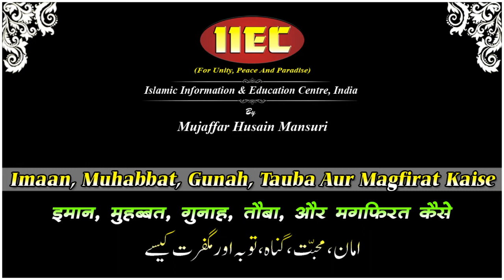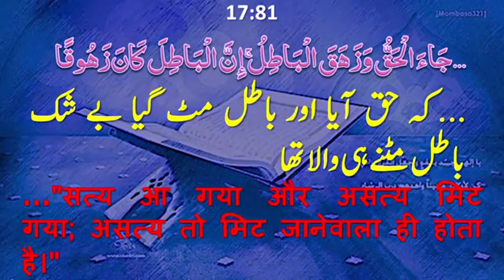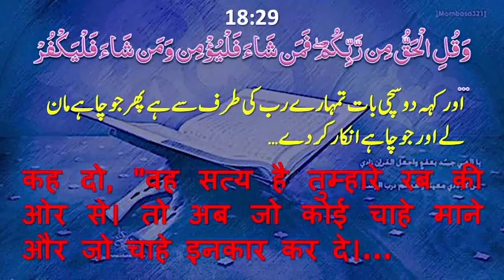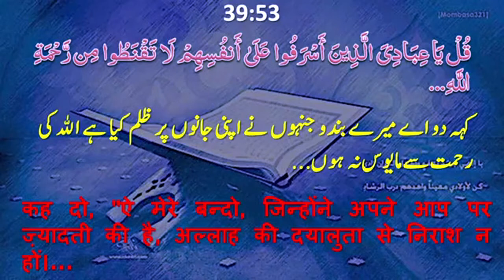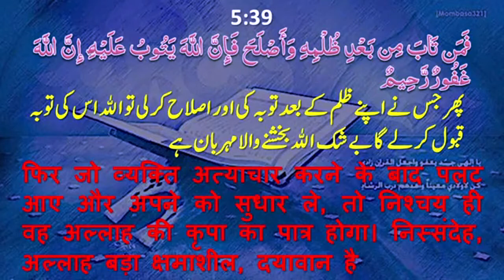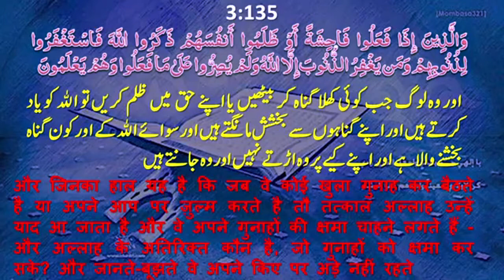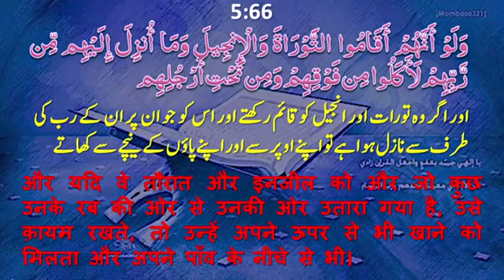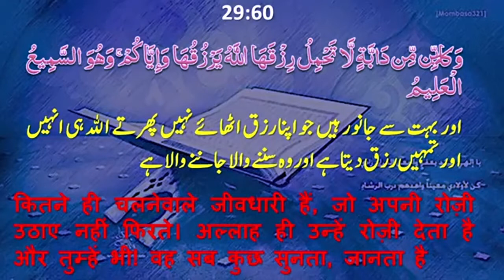Imaan, Muhabbat, Gunah, Tauba Aur Maghfirat Kaise ? | ईमान, मुहब्बत, गुनाह, तौबा और मग़फ़िरत कैसे ?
ईमान, मुहब्बत, गुनाह, तौबा और मग़फ़िरत कैसे ?
امان, محبّت, گناہ, توبہ اور مغفرت کیسے
How about peace, love, sin, repentance and forgiveness?

WEEKLY LECTURES
REFERENCE BOOKS LIBRARY
LITERATURE DISTRIBUTION
MARRIAGE BUREAU
ISLAMIC BANKING SYTEM
DINI EDUCATION

JAZAK ALLAH